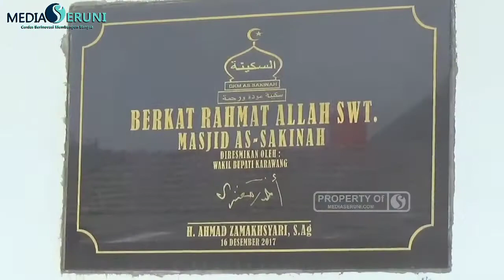10 Muharam di Masjid Assakinah Majelis Taklim Asakinah Santuni Anak Yatim